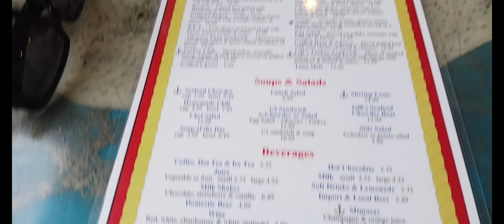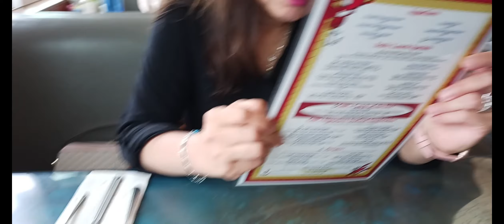Gills by the Bay, King Salmon California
The Gills by the Bay restaurant in King Salmon, California.
Today's lunch was $38 for two. The Sole burger was great. Great food, great scenery. Located in King Salmon, CA just south of Eureka CA.